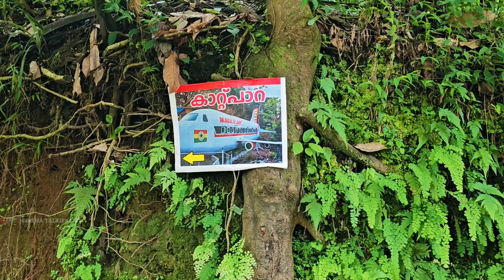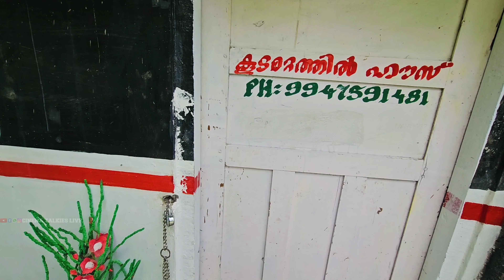ഇടുക്കിയിലെ മലയുടെ മുകളിൽ വിമാനമിറക്കിയപ്പോൾ😯 | flight | vimanam | kattupara | vimalagiri | idukki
വിമലേട്ടന്റെ വിമാനം നേരിൽ കാണാൻ ഈ നമ്പറിൽ നിങ്ങൾ വിളിക്കുക
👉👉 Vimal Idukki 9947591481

vimanam house in kerala |
vimanam house in idukki |
flight model house |
flight model house in idukki |
vimanam house idukki |
flight house idukki |
vimanam house kerala |
flight house kerala |
vimal idukki |
kattupara flight house |
katupara flight house |
kattupara vimanam veedu |
katupara vimanam veedu |
vimalettante vimanam |
vimanam house |
vimanam model home |
vimanam veed |
flight home |
flight |
vimanam |
roshy augustine |
deen kuriakose |
mani c kappen |
cinema talkies live |
കാറ്റ് പാറ |
കാറ്റ് പാറ വിമാനം |
ഇടുക്കി കാറ്റ് പാറ വിമാനം|
കാറ്റ് പാറ വിമാനം ഇടുക്കി |